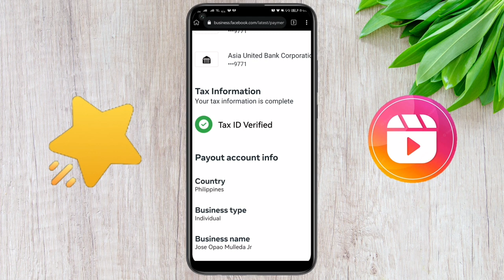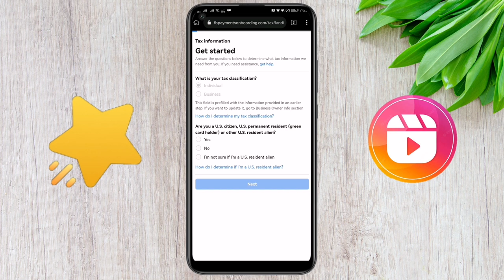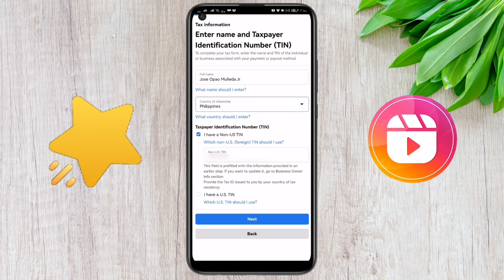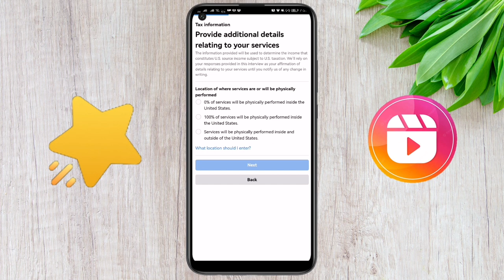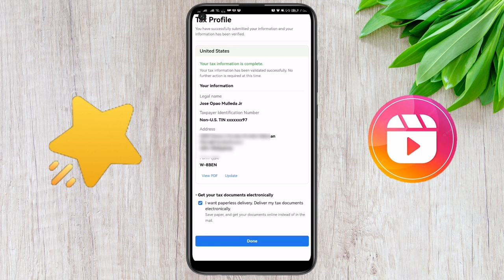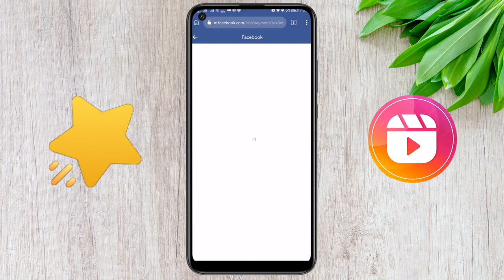How to enable ads on Facebook Reels on mobile | How to fill up TAX INFORMATION ID on Facebook 2022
HOW TO ACTIVATE PROFESSIONAL DASHBOARD ON FACEBOOK REELS TAGALOG TUTORIALS

Check your account now!

[ FAQs ]

Pa like and support naman po ang channel Natin ❤️

HOW TO DOWNLOAD AND INSTALL NBA 2K20 IN HUAWEI MOBILE SERVICE PHONES - Y6P Y7P Y8P AND NOVA7i

HOW TO FIND YOUR LOST ANDROID PHONE USING GOOGLE FIND MY DEVICE MUST WATCH BEFORE IT'S TOO LATE!!! (PART 1)